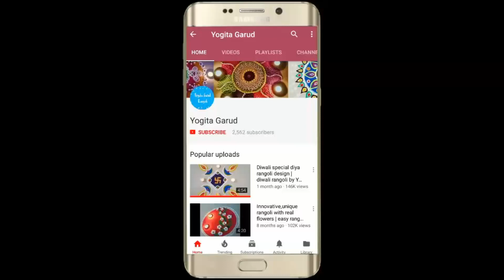Beautiful rangoli design l muggulu kolam rangoli l rangoli designs l रंगोली डिजाइन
Beautiful rangoli design with 3 colours l l muggulu kolam rangoli l rangoli designs l रंगोली डिजाइन